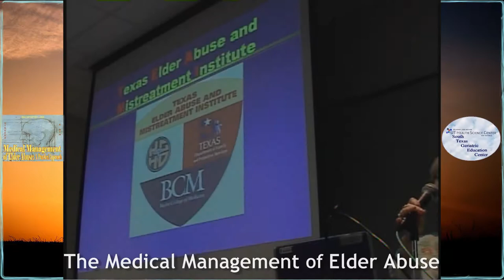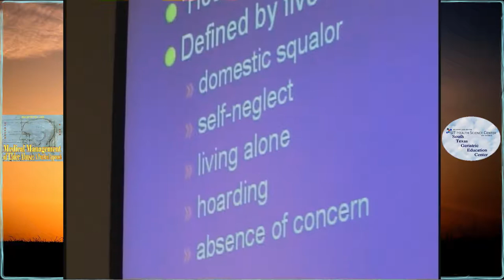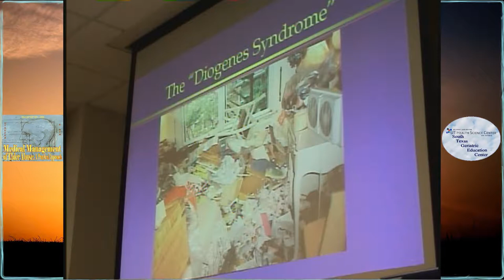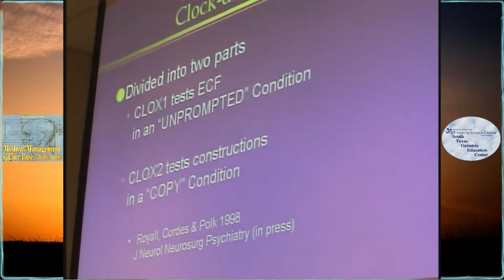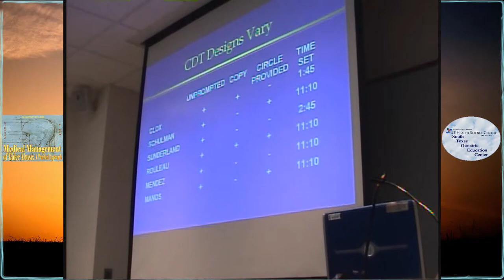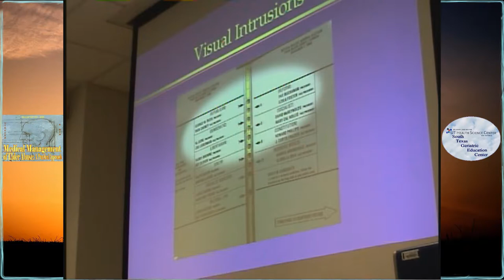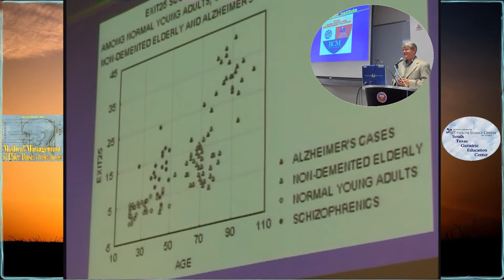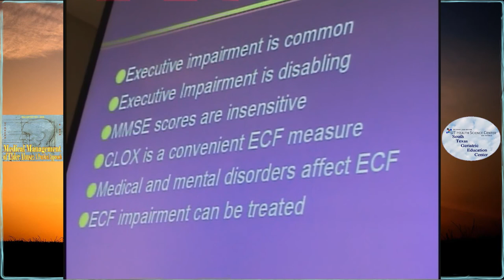SA STGEC ~ MMEA: Diogenes Syndrome (2006)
San Antonio/May, 2006 - Medical Management of Elder Abuse ~ A Practical Approach: Donald R. Royall, MD (UTHSCSA Professor, Geriatrician, Clinician, Psychiatrist) on "Screening for Geriatric Syndromes: Executive Control and the Diogenes Syndrome".  All talks from Medical Management of Elder Abuse (MMEA06) from May 24th thru May 26th, 2006.   Made by docs for docs (and other caregivers).